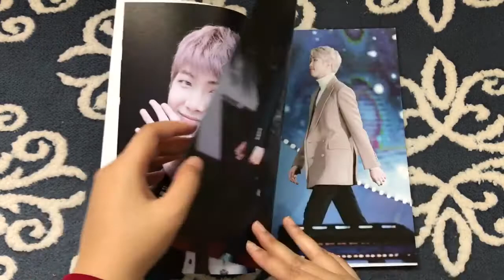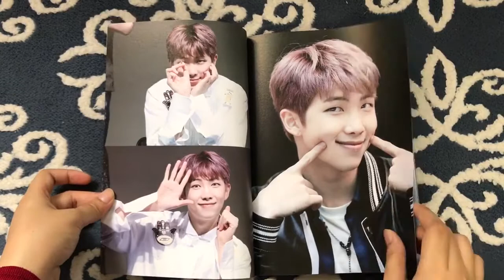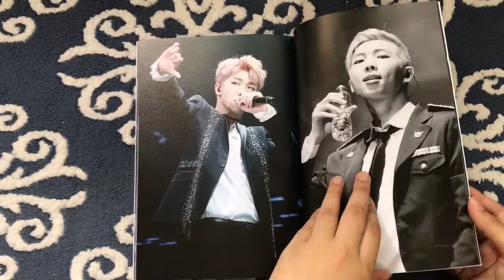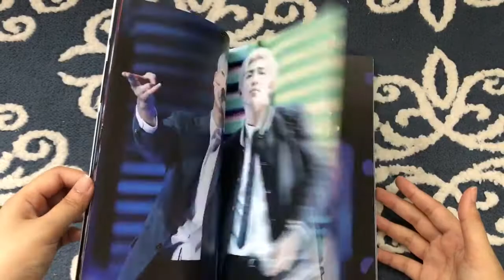[UNBOXING] Love Most Dearly Mini Photobook by Most Wanted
Helloooooo it's been a long time since I uploaded a video. Here is by my favourite Namjoon fansite Most Wanted (@kimnamjooncom) do check her out!